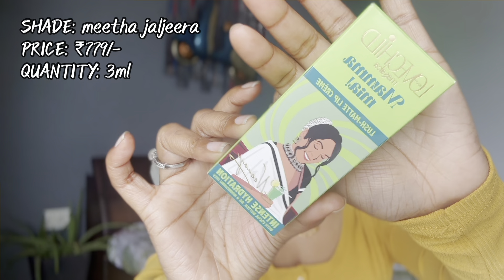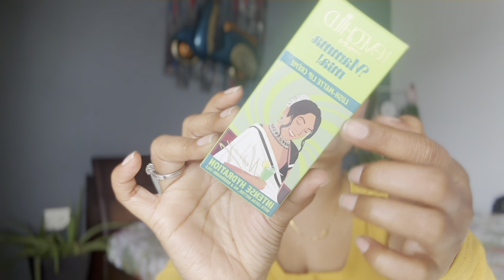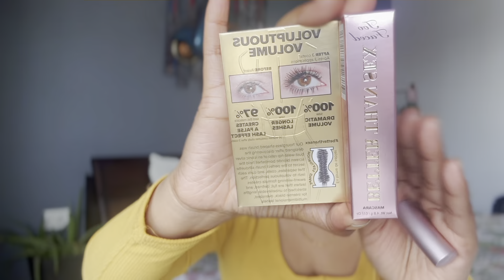NYKAA HAUL | MAKEUP & SKINCARE || QUICK REVIEW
Hi guys
Today I’m sharing

▪️LENSES: PURECON: Light green with hint of grey dual tone